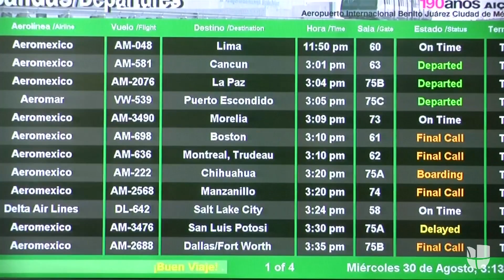Técnicos de la Cruz Roja mexicana viajan a Texas para apoyar equipos de emergencia tras inundaciones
Un grupo de 33 especialistas en emergencias de la Cruz Roja de México se dirigen a las zonas más afectadas por el huracán Harvey para ofrecer apoyo en refugios y zonas evacuadas.